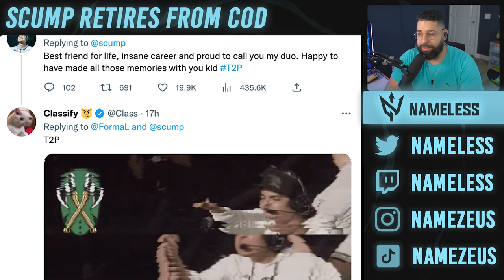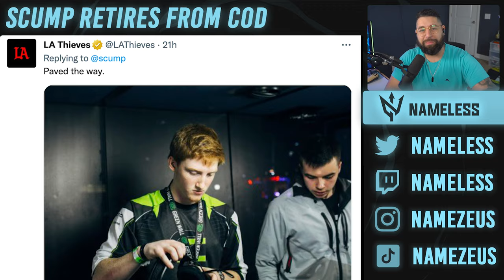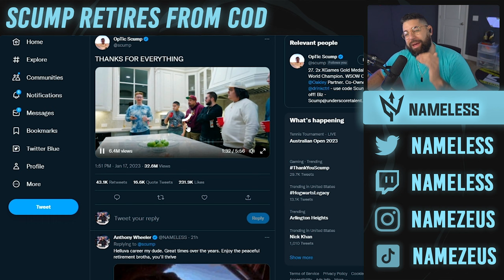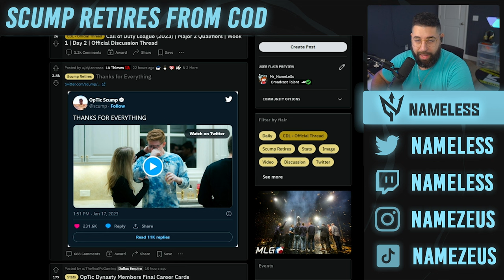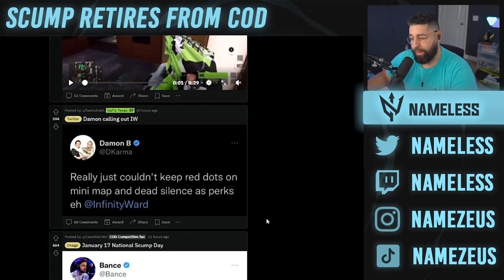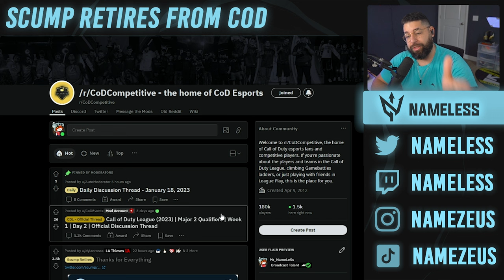Scump retires EARLY from Call of Duty!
The King has officially left his throne.